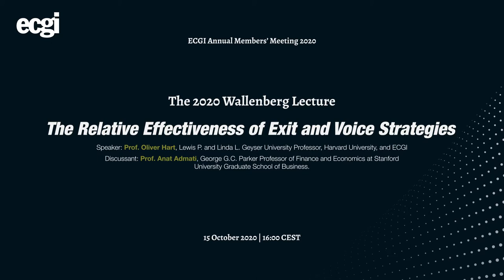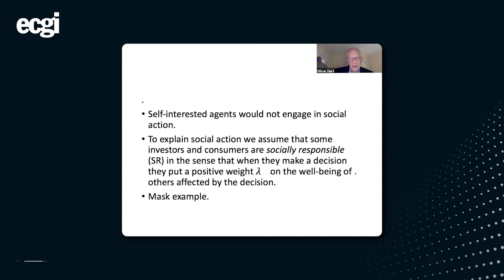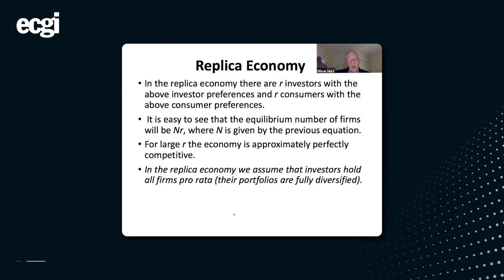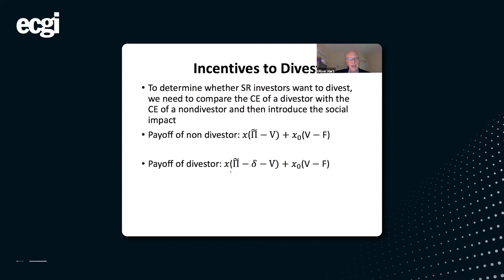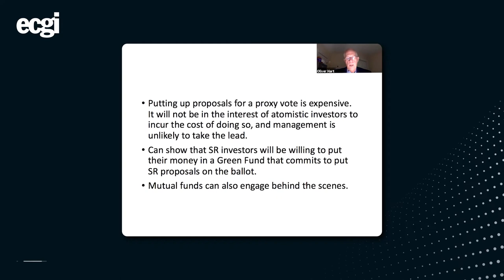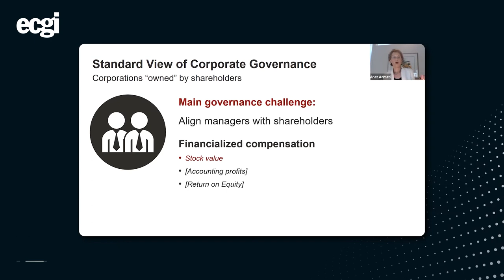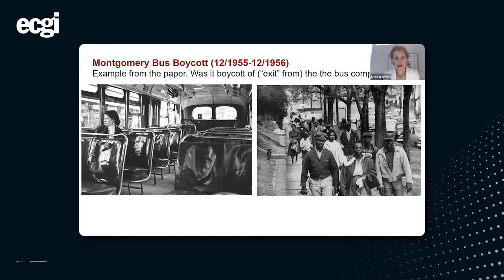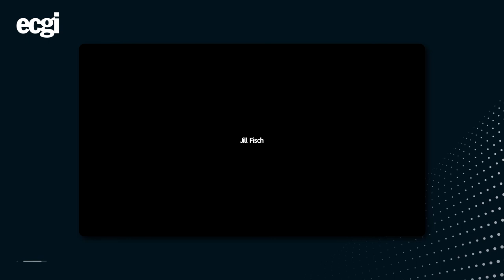The 2020 Wallenberg Lecture- 'The Relative Effectiveness of Exit and Voice Strategies'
The 2020 Wallenberg Lecture, delivered by Prof. Oliver Hart, Lewis P. and Linda L. Geyser University Professor at Department of Economics, Harvard University. The title of the lecture was: “The Relative Effectiveness of Exit and Voice Strategies”.
The talk was based on the ECGI Working Paper 694/2020: Eleonora Broccardo, Oliver Hart, Luigi Zingales- Exit vs. Voice (01 Sep 2020) Available at ECGI